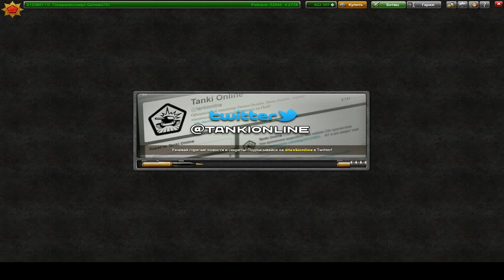Tanki online #39 Очевидное - невероятное !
Вы тоже любите нарку палец вверх =)